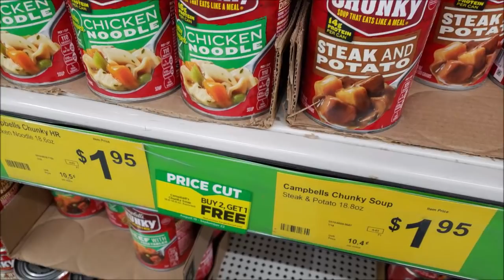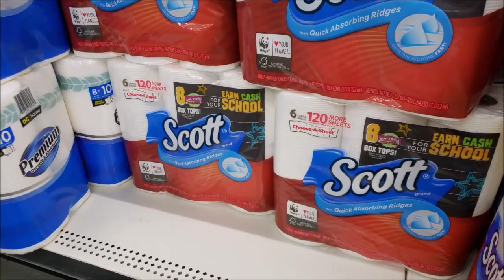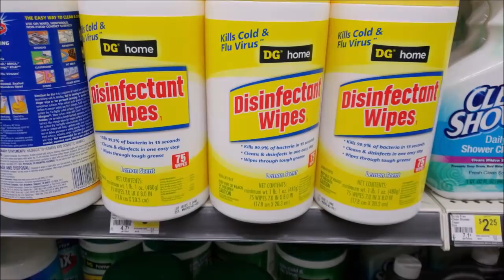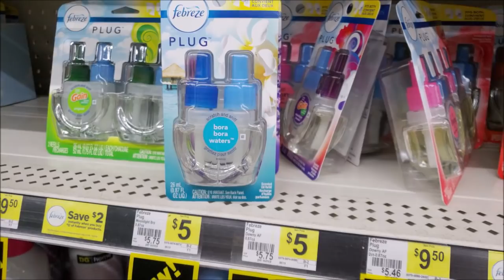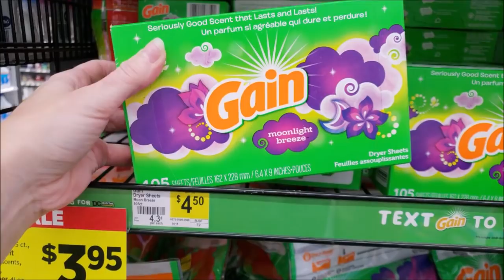DOLLAR GENERAL IN STORE COUPONING! 9-2/9-8 | CHEAP PAPER PRODUCTS/FEBREEZE/GAIN & MORE!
Hopefully we will all have a better experience at the register this Saturday!  Let me know how your trip was and if it all worked out! Love y'all!